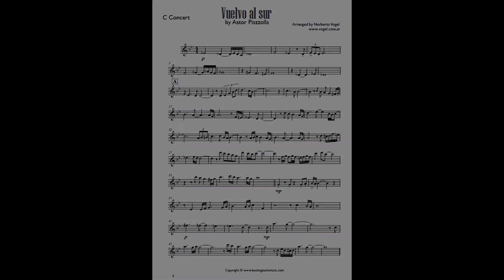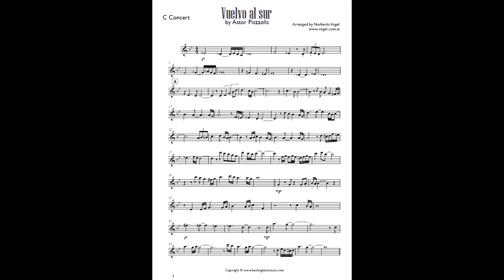BACKING TRACKS:"Vuelvo al sur (ASTOR PIAZZOLLA /FERNANDO SOLANAS)